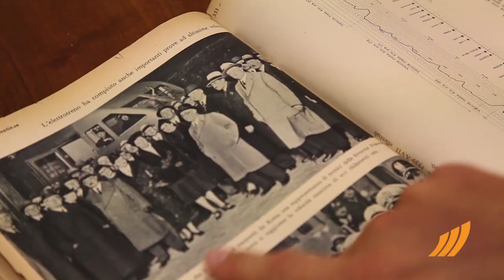Fondazione FS, Cantamessa a TLB: 20 luglio '39 giorno storico